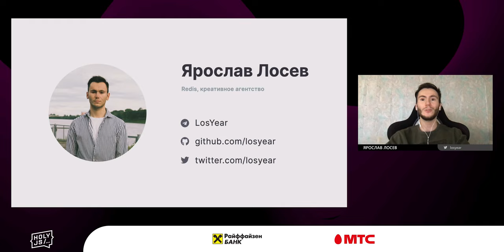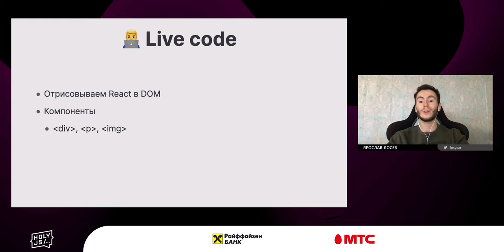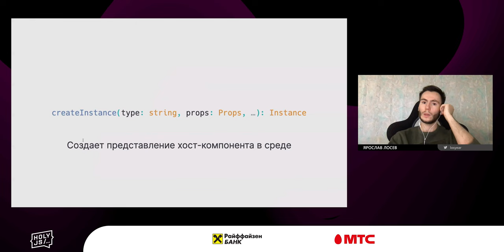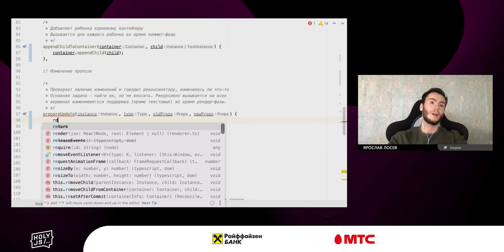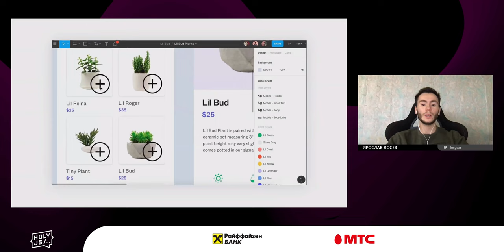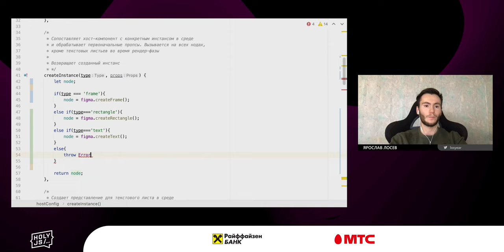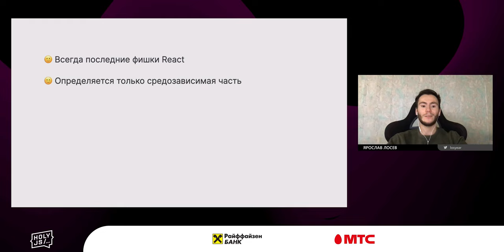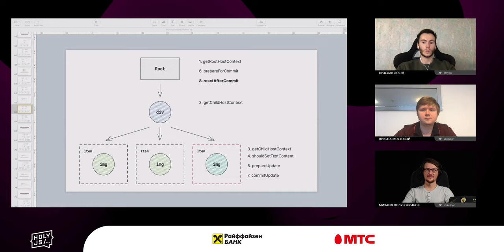Ярослав Лосев — React Reconciler: Как написать собственный рендерер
Ближайшая конференция — HolyJS 2024 Autumn, 7 ноября (online), 14–15 ноября (Санкт-Петербург + трансляция).
React — удивительно универсальная технология, прочно вошедшая в нашу жизнь. Применение React уже давно вышло за пределы веба, его используют в огромном множестве задач: от разработки мобильных приложений и до генерации макетов. Интересно ли вам, как такое стало возможно?

В ходе доклада мы разберем, что такое React Reconciler и как с его помощью создаются рендеры, напишем мини-версию привычного React DOM и увидим, как можно связать React с более экзотичными средами на примере отрисовки React-компонентов в Figma.

Доклад окажется полезным практикующим разработчикам и прольет свет на внутреннее устройство архитектуры React и React DOM.